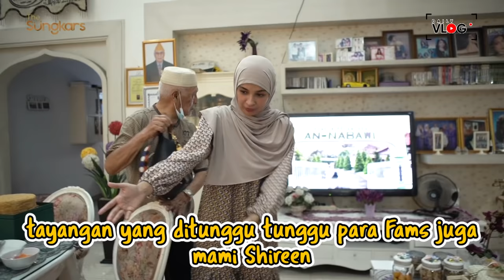BUKA BARENG DIRUMAH MAMA FENNY YANG SERBA UNGU!! JENGUKIN OMA SAKIT!!